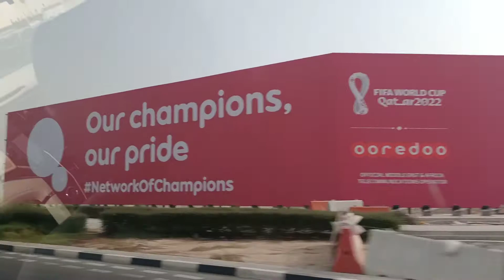ELECTION DAY 2022 DOHA QATAR OFW CASTING VOTE